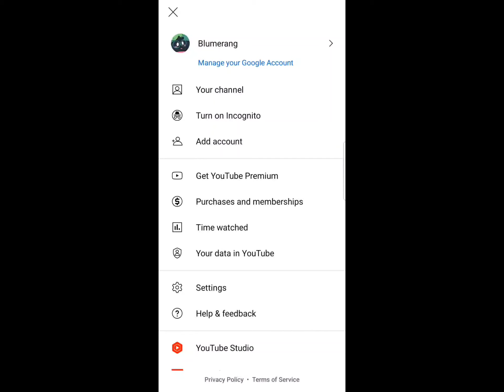(100-Sub Special) The ULTIMATE Blumerang medley!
TA-DAA!
I made it to one hundred subscribers on YouTube, what an accomplishment for me! It's hard to believe I've made it this far in under a year but here I am. In celebration I have put together a big remix medley of all the songs I've ever covered on this channel in the order I covered them (this is probably the most fun I've had making a video so far), please have a listen if you'd like.

Thanks for everything :D

Timestamps-
0:00 ~ Intro
0:07 ~ Fallen Down
0:19 ~ Hip Shop
0:24 ~ Ferris Wheel
0:41 ~ Dialtone
0:52 ~ Field of Hopes and Dreams
1:17 ~ Rude Buster
1:24 ~ Bubble Tea
1:30 ~ Rude Buster
1:37 ~ Bubble Tea
1:44 ~ Moonsetter
1:57 ~ My Castle Town
2:11 ~ Smart Race
2:24 ~ Daverris Wheel
2:35 ~ Sad Violin
2:37 ~ Snowman
2:49 ~ Death by Snowman
3:02 ~ Death by Glamour
3:15 ~ Castle in the Sky
3:29 ~ Littleroot Town
3:50 ~ Lonely Rolling Star
4:13 ~ Mask of the Greyface